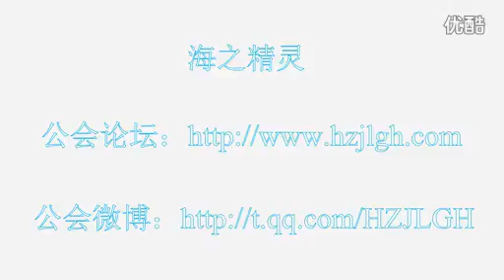The ancient century fighting a copy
You can get Guild Wars 2 gold with 10% Bonus , surprise,right?However, it is just a truth!

It is said that if you buy Guild Wars 2 gold for 1000G, they will give you an extra 100G

for free! The more you buy, the more you will get totally for free!Click here for more